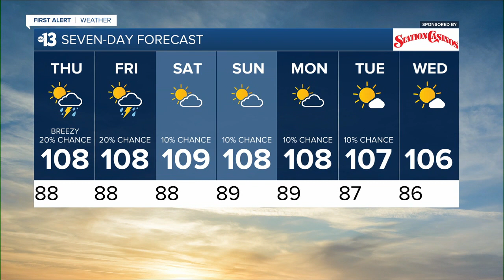KTNV 13 Action News Las Vegas Latest Headlines | July 13, 7pm